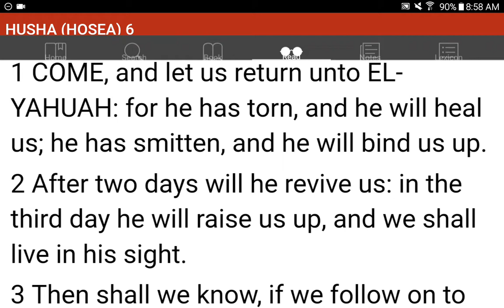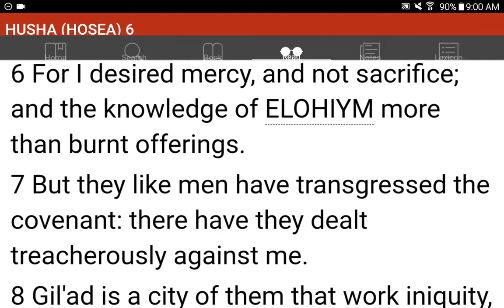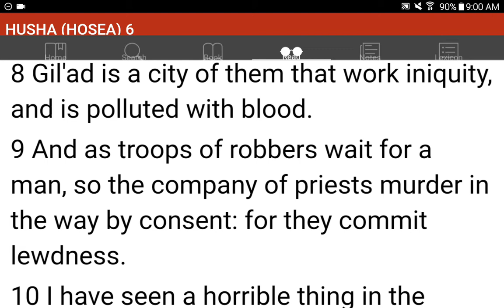💜h?™ "What's the MOST HELPFUL & SIMPLEST WAY that WORKS?"™ GIVE 1P/Month NOW! GCash